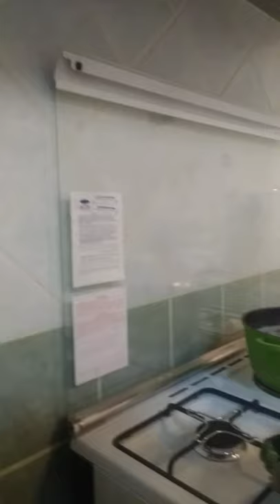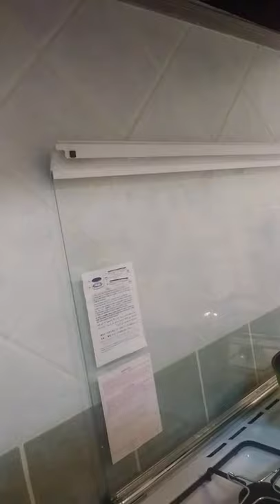Lucy in Kuwait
Vegetables Rice / one eggplant one Green pepper one Tomato one onion one potato and oil for fry all slice them a round size then fry